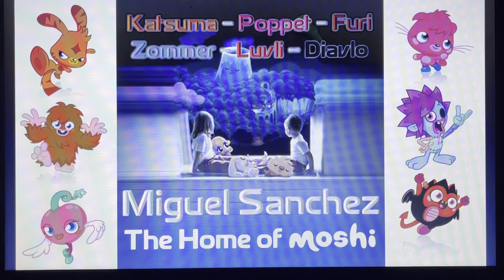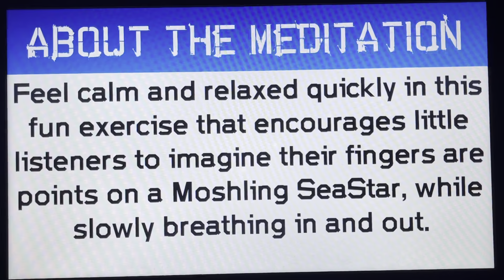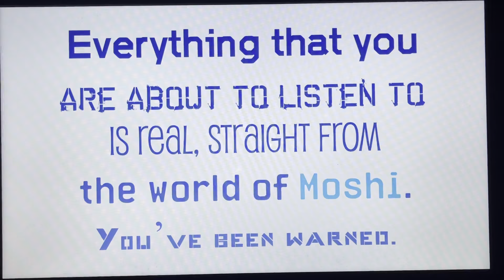Moshi Meditation Rants #21 - Calming SeaStar Breathing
Hello, YouTube! Welcome to Episode 21 of Moshi Meditation Rants! In this episode, I rant to Calming SeaStar Breathing! Enjoy, guys!